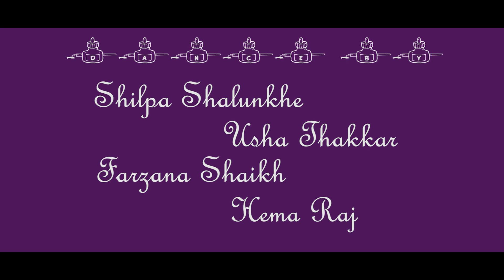Chhote Chhote Peg ll Neha kakkar llYo Yo Honey Singh ll Choreography by ll Rupesh Lokhande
Regular  classe
Chembur

Dancer :- Hema Raj
                 Shilpa shalunkhe
                  Usha Thakker
                  Farjana Sheikh
Video by :- Piyush  jaiswal
Special  thanks :- Phoenix dance  studio

Choreographer by :- Rupesh  Lokhande
Movie - Sonu ke Titu ki sweety
Music & Lyrics - yo yo Honey  Singh
Singer - Neha kakkar l yo yo Honey  Singh l.         Hans Raj Hans